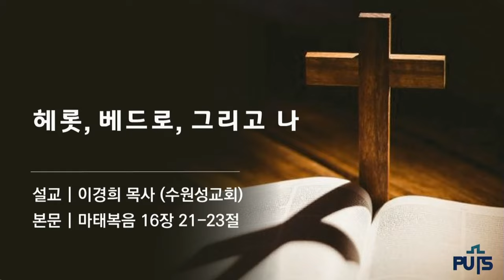[채플] 헤롯, 베드로, 그리고 나 | 장로회신학대학교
제목 : 헤롯, 베드로, 그리고 나
본문 : 마태복음 16장 21-23절
이경희 목사

2024년 5월 23일 채플설교